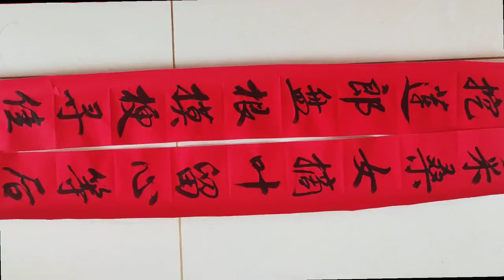姑娘征婚上聯：挖蓮郎盤根摸梗尋佳藕，窮書生對出下聯喜獲美人心